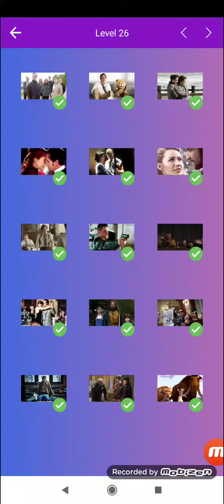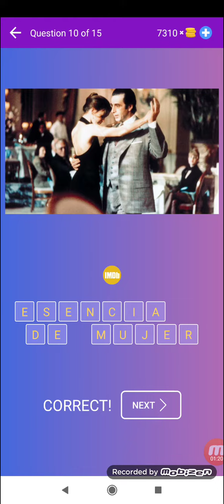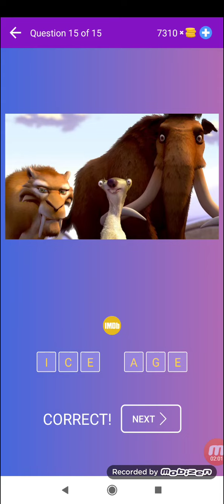Adivina película por el poster: juego de concurso - Nivel 26 - Beeks